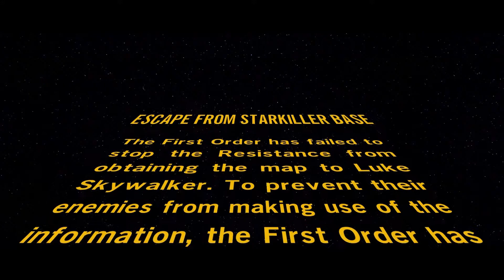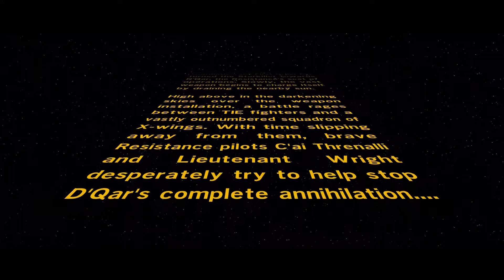LEGO Star Wars: The Force Awakens Walkthrough Gameplay No Commentary DLC - Escape Starkiller Base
NEW LEGO Star Wars: The Force Awakens Walkthrough Gameplay No Commentary - DLC - Escape from Starkiller Base for Xbox One. This mission follows a pair of Resistance pilots as they make their escape from the besieged Starkiller Base

The LEGO plot closely follows that of Star Wars: Episode VII -The Force Awakens, though with numerous humorous deviations or minor changes to adapt to the two player co-op gameplay.

Based on the 2015 film Star Wars: The Force Awakens. It is the fifth entry in TT Games' Lego Star Wars series of video games. Under license from Lucasfilm, the game was released by Warner Bros. Interactive Entertainment for iOS, Microsoft Windows, PlayStation 3, PlayStation 4, Xbox 360, Xbox One, Nintendo 3DS, PlayStation Vita and Wii U, on 28 June 2016, and for Android on 27 July 2016.